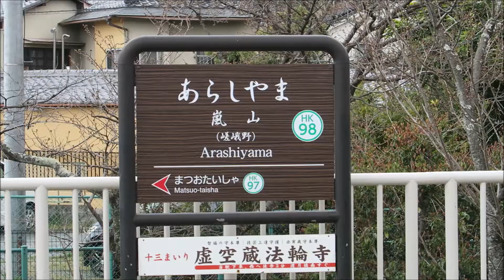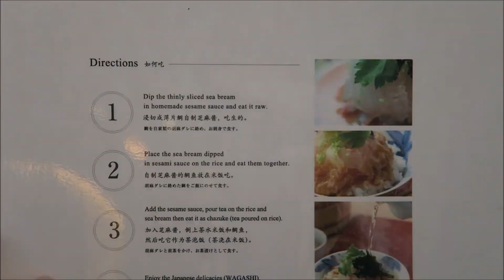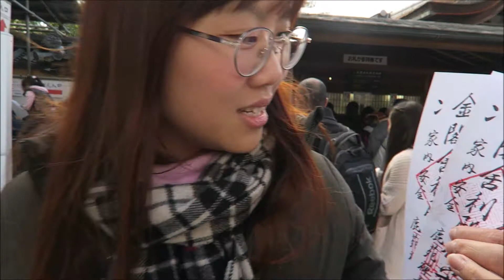Japan Honeymoon Trip | 日本新婚蜜月旅行14天 | Kyoto | - Part 9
Day 12:Kyoto
Recommended lunch: Taisho HANANA

Place to visit In Kyoto:
Arashiyama bamboo forest
Kinkaku-ji (金閣寺)

Trip period: 23 March to 5 April 2019